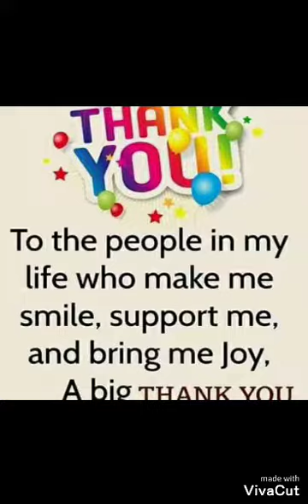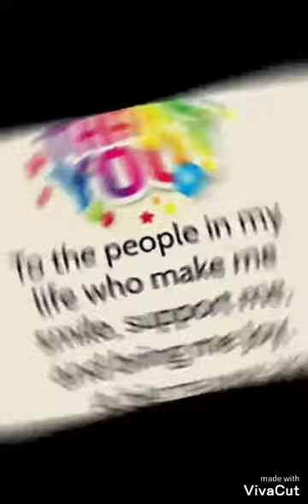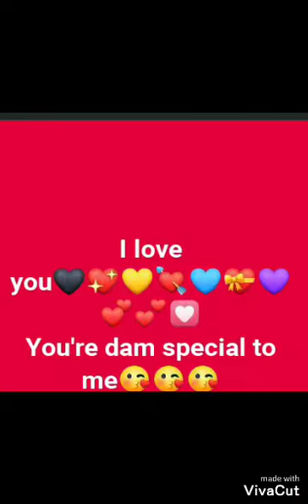Official lizolin ft minkalo official(1)